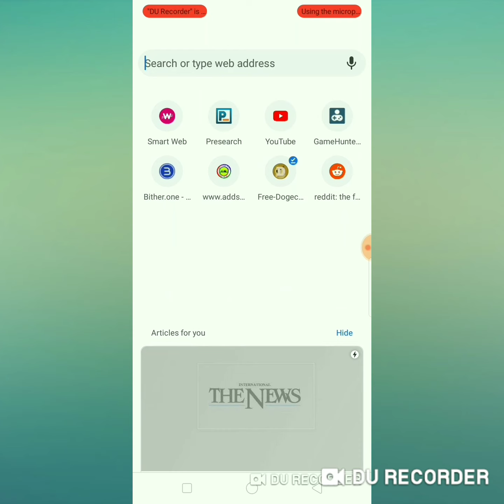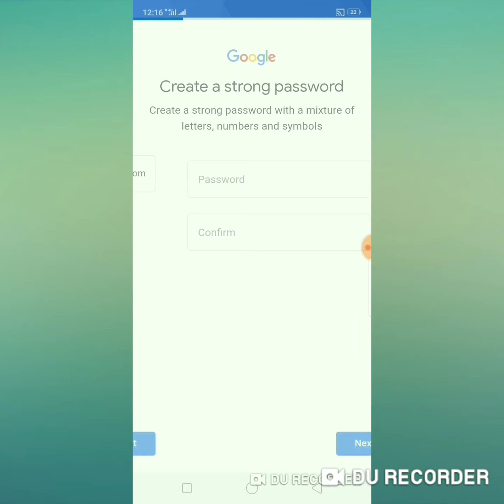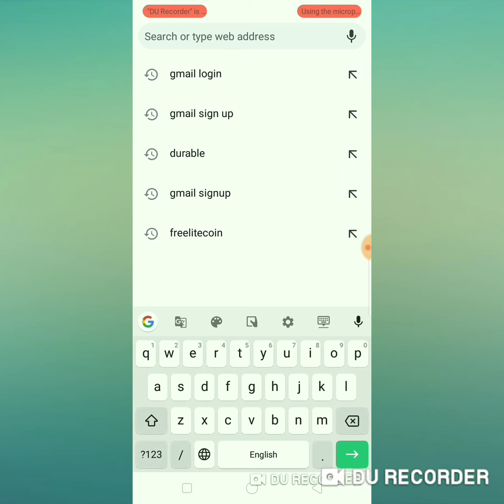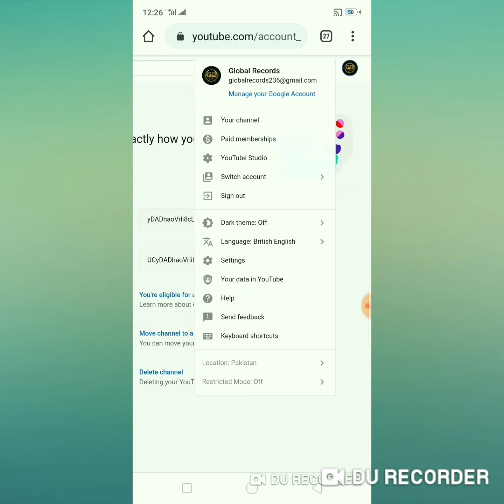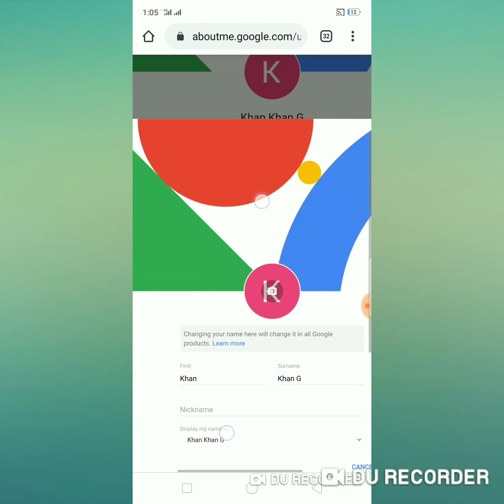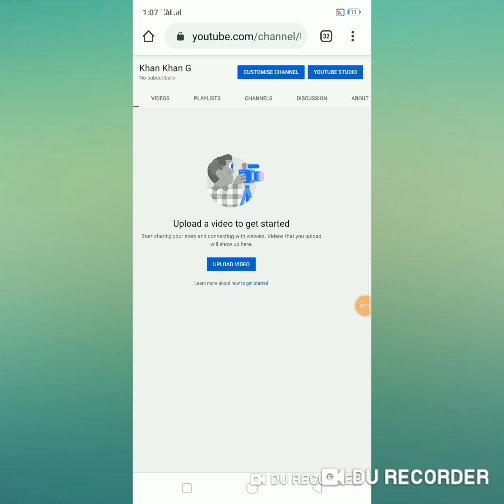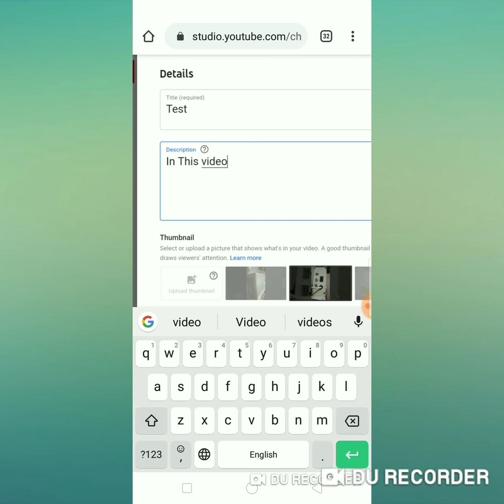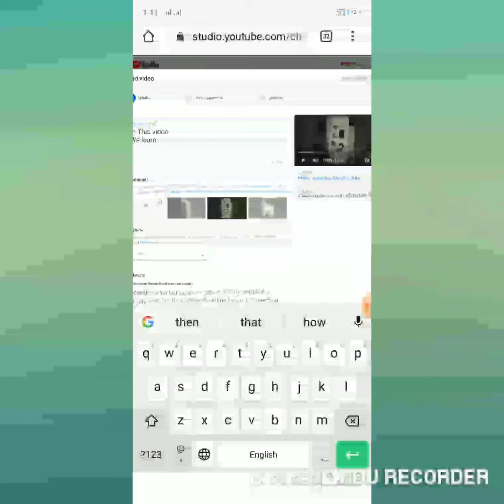How To Create A YouTube Channel|short Tutorial| Urdu Hindi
We will learn how to Create a YouTube channel and how to upload a video on YouTube Channel

Is Video men
Hm sekhen gy k YouTube channel kesy bnatay hen or YouTube channel p kesy video upload krty hen Urdu Hindi language men

Global Records